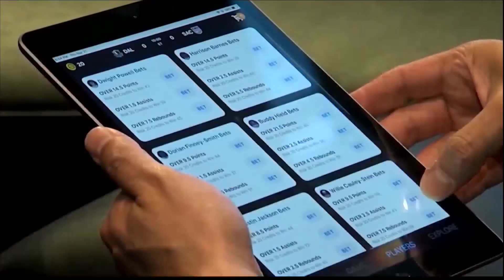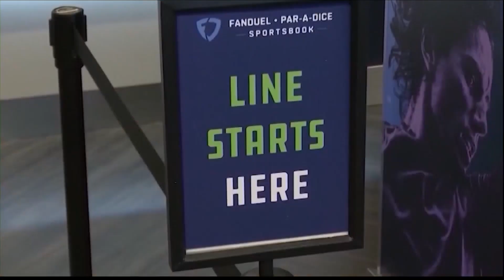State lawmakers debate voting rights, casino gambling on crossover day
State lawmakers debated on key issues like voting rights and casino gambling in Georgia on crossover day.